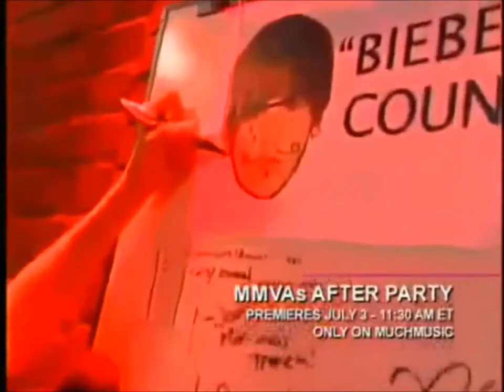Justín Bieber - Funny Moments ;)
some very vey funny moments of Justin
thumbs up i u like